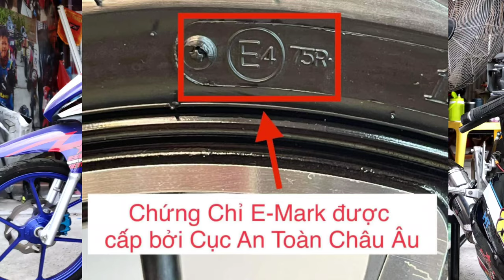44: Review lốp Champion Made In Thái Lan cho xe Drag lẫn xe phổ thông Ngon - Bổ - Rẻ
Thái Lan là một đất nước có rất nhiều hãng vỏ xe nổi tiếng,xuất khẩu toàn thế giới với những tên tuổi lớn,hôm nay nhân dịp KSH sắp chơi Drag,nên review cho ae hãng Champion lâu đời của Thái Lan để ae có thêm nhiều sự lựa chọn cho hệ xe Drag lẫn hệ xe zin .
Lốp Champion có kí hiệu E4 đạt tiêu chuẩn Châu Âu,do Châu Âu cấp,nên ae cực kì an tâm nhé.
Anh/Em Inbox FaceBook : Gia Cat Viet Tuan hoặc Zalo : 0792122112
18/20 Phan Văn Trị P2 Q5 (khúc cắt với đường Nguyễn Văn Cừ mới đúng) - 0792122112 Kỹ Sư Hẻm
736/29 Lê Đức Thọ P15 Q.GV - Rửa Xe Bao Sạch - 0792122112 Kỹ Sư Hẻm